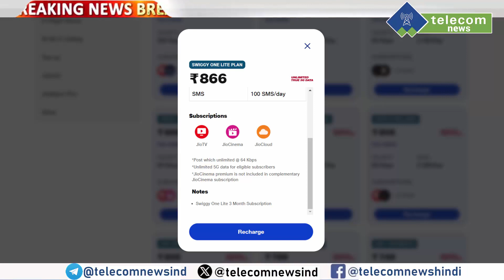Jio Launched New Plan with ₹50 Cashback & 3 Months Swiggy Subscription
Jio Launched New Plan with ₹50 Cashback & 3 Months Swiggy Subscription. Reliance Jio has launched a new Rs 866 prepaid plan bundled with a three-month subscription to Swiggy One Lite. According to Jio, customers who opt for the Rs. 866 prepaid recharge plan will get access to 2GB data per day, along with unlimited 5G data with the ongoing Jio Welcome Offer, and unlimited local voice calls and SMS. The plan has a validity of 84 days and comes with a three-month Swiggy One Lite subscription at no additional cost. Jio on Wednesday announced a new prepaid recharge plan that comes bundled with a subscription to Swiggy One Lite. Customers who pick a specific recharge plan will get access to a three-month subscription to Swiggy's free food delivery service as well as access to free deliveries on Instamart and an additional 30 percent discount when ordering food via the platform. The prepaid recharge plan will offer 2GB of data per day and will be valid for a period of three months, according to Jio.

The telecom service provider announced the new festive recharge plan via a press release on Wednesday, stating that Jio prepaid customers would have access to free food and grocery deliveries along with additional discounts on Swiggy's platform. According to Jio, the benefits from the Swiggy One Lite plan are worth Rs. 600 for a three-month-period.

 Perks included in the Swiggy subscription are:-
- 10 free home deliveries for food orders above Rs 149
- 10 free home deliveries for Instamart orders above ₹199
- No surge fees on food and Instamart orders
- Up to 30% additional discounts on orders from over 20,000 restaurants, in addition to regular offers

As an added bonus during this festive season, users who recharge with the Jio-Swiggy bundled plan will receive Rs 50 cashback, which will be credited to their MyJio account.

Plan Details

- 2 GB of data per day
- Unlimited voice calls
- Unlimited 5G data
- 3-month Swiggy One Lite subscription